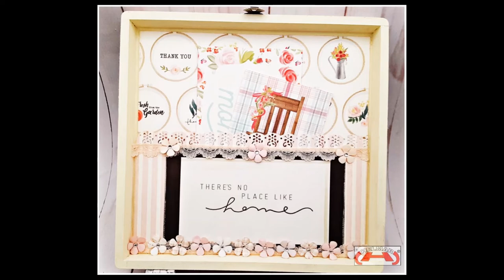Shabby Chic Boxed Album Using 3 Carta Bella Collections /Helmar Creative Team Project for April 2020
Hi Crafty friends! I created this boxed album using 3 Carta Bella Collections that I received from the Frank Garcia Monthly Parcel Kits. I combined Carta Bella Flower Market, Home Again, & Farmhouse Market. I love love these collections! I hope you like what I came up with this month for my Helmar Creative Team Project!!